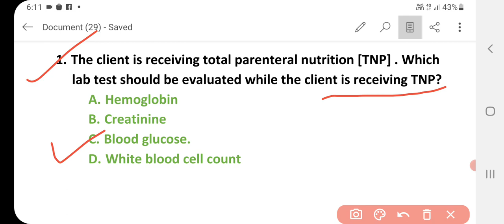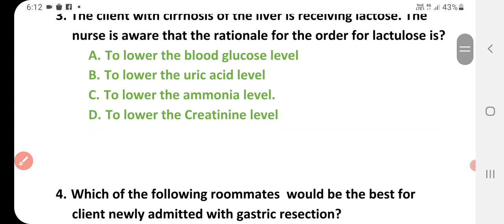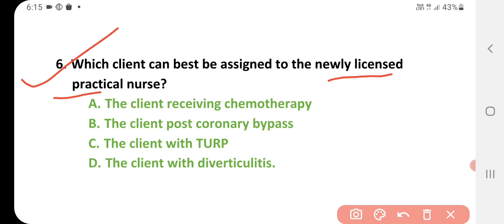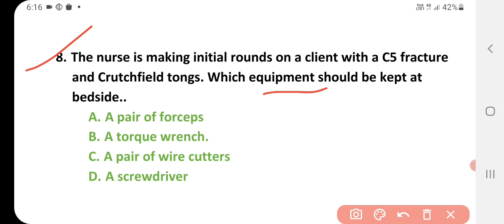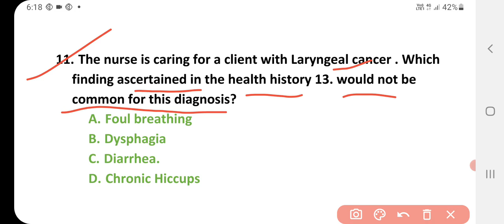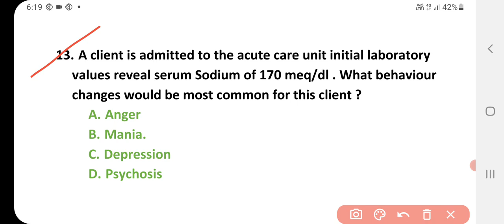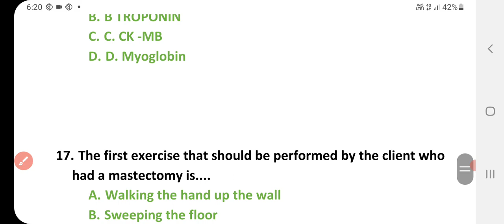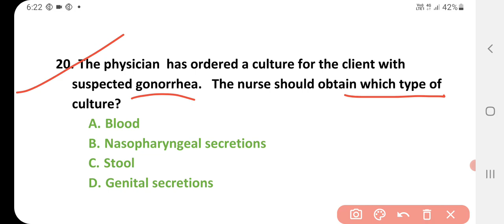bfuhs staff nurse exam preparation 2022|Cho exam preparation 2022|Important mcq for norcet,gmch exam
ਤੁਹਾਡਾ ਸਾਰਿਆਂ ਦਾ ਸਾਡੇ ਚੈਨਲ ਤੇ ਬਹੁਤ ਬਹੁਤ ਸੁਆਗਤ ਹੈ ।

Content cover
punjabi notes
child health
nursing exam
nursing study
Maternal and child health
children health
nursing course
staff  vaccines 2020
nursing Superseded
nursing officer solved question paper
community health nursingp69